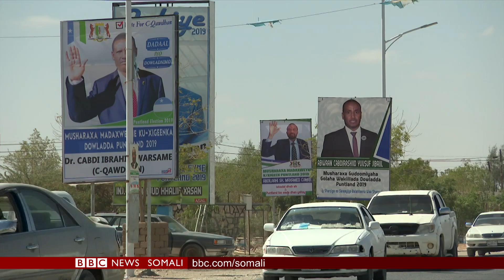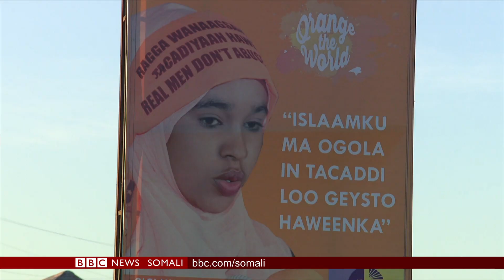WARARKA PUNTLAND: DOORASHADA PUNLAND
Magaalada Gorowe waxaa ka socda diyaar garowgii ugu danbeeyay ee Doorashooyinka Putnland.